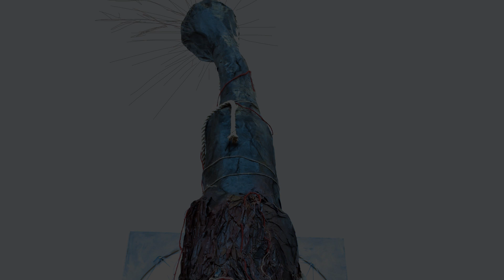AlienTotem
Video edit of my sculpture and installation Alien Totem. Subject: other worlds and invented mythologies.
Soundtrack by me using Audio Tool.